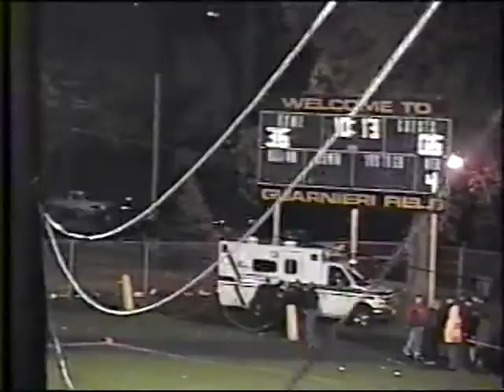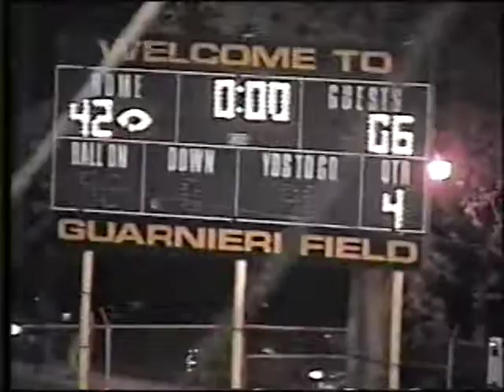Harbor 1999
Ashtabula Panthers 1999 Football Team